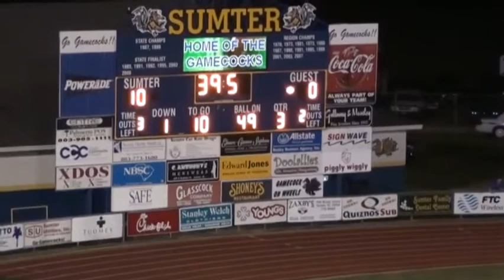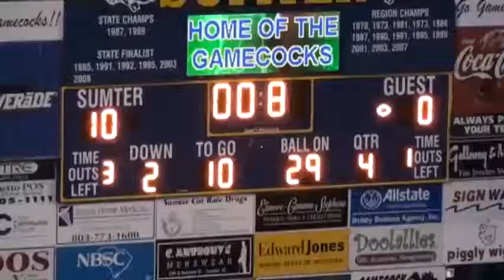Week 5 Sumter High (10) vs Greenwood (0) 9-25-2009 Football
Non-Region Game
Sumter HC: Paul Sorrells
Greenwood HC: Gene Cathcart